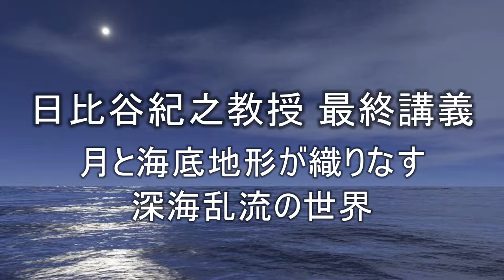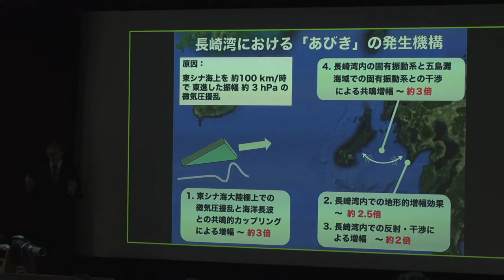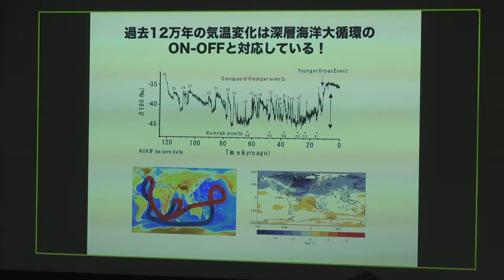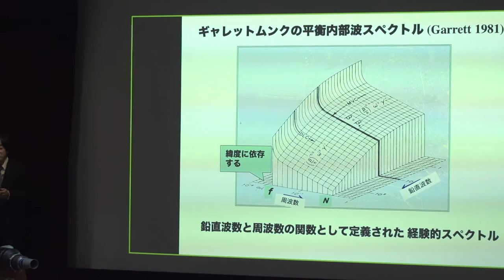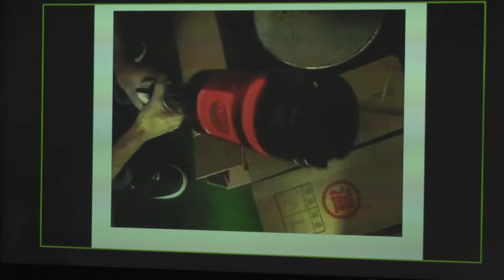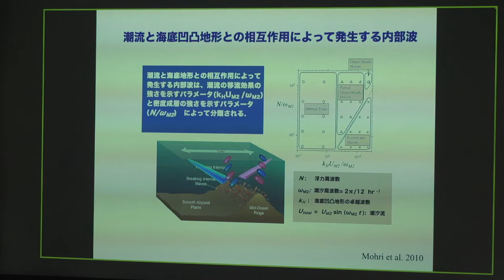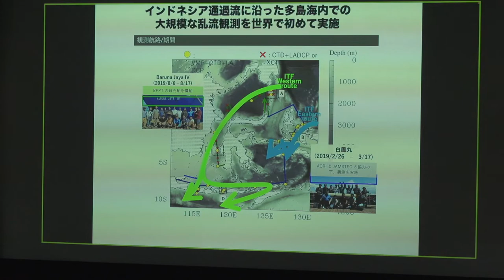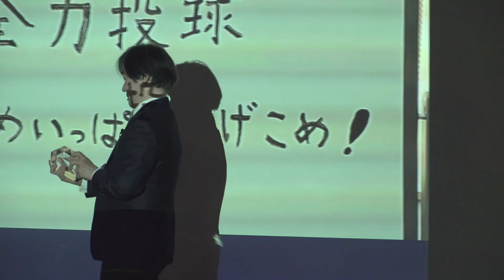2022/3/18 東京大学 日比谷紀之教授 最終講義『月と海底地形が織りなす深海乱流の世界』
ライブ配信した 最終講義 の模様を公開しました。

2022年3月18日（金）16:00-17:30
日比谷紀之 教授最終講義
『月と海底地形が織りなす深海乱流の世界』

東京大学大学院理学系研究科・理学部
日比谷紀之教授 退職記念行事のご案内（地球惑星科学専攻）

【キーワード】
深海乱流, 拡散, 混合, パラメタリゼーション, 深層海洋循環, 潮汐, 内部波, 非線形干渉, エネルギーカスケード, 慣性流シアー, 黒潮, 数値実験, 傾圧不安定